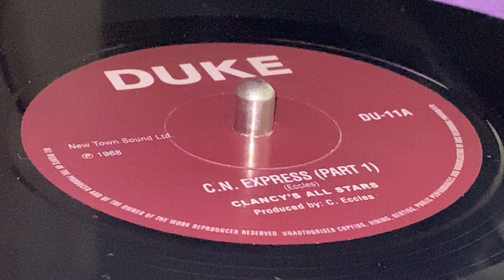CLANCY'S ALL STARS ~ C.N. Express [Part 1] (THE JAY BOYS ~ Can't Get Next To You, B Side)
Prod & Written : Clancy Eccles ~ DUKE ~ New Town Sound Ltd. ~ Box Set, 10 × 7" (Scorcha! Skins, Suedes And Style From The Streets 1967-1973, Side C) ~ 2020 ~ UK & Europe ~ Originally Released : 1970 ~ Mudies Music ~ Mfd, Dist, (p) & (c) : Trojan Recordings Ltd. ~ Publ : B & C Music Publishing Ltd. ~ Record Company : BMG Pressed : GZ Media ~ Compiled by Mark Baxter, Paul 'Smiler' Anderson ~